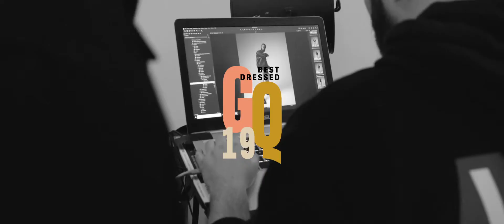Deji Dada | GQ Best Dressed 2019| GQ South Africa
Meet Deji Dada - Photographer, Editor and Media Strategist.

GQBD19 is in proud association with Haig Club Clubman, Lexus South Africa and Mall of Africa.